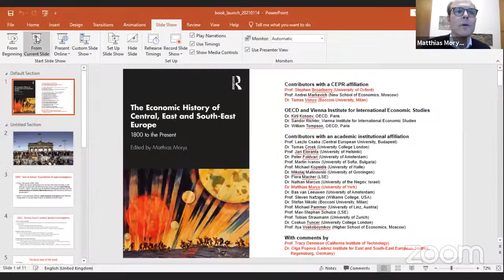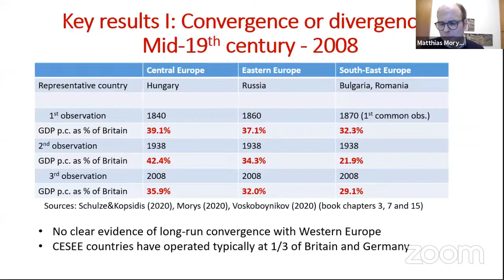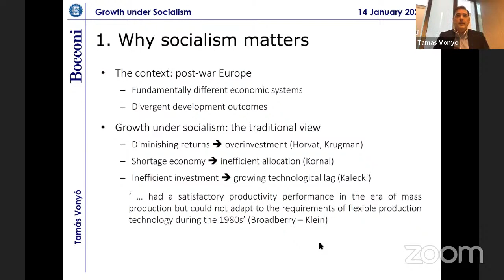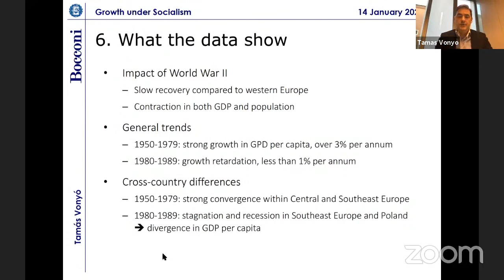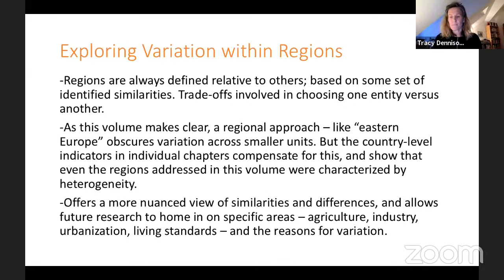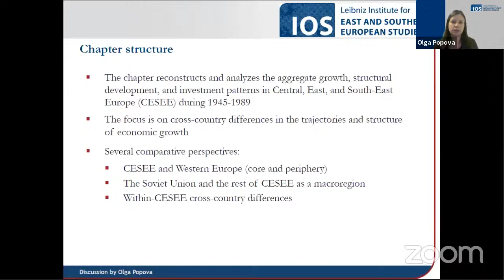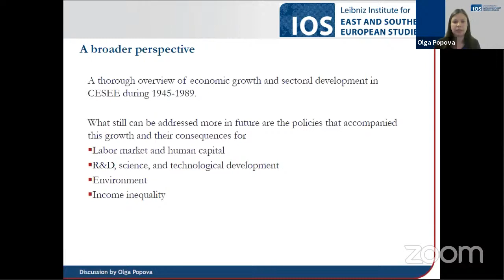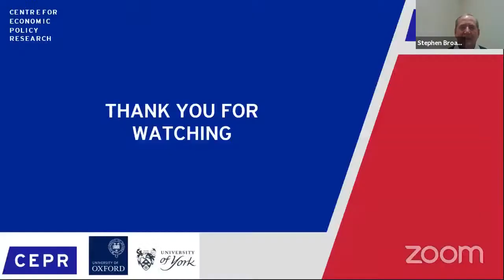The Economic History of Central, East and South-East Europe, 1800 to the Present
The collapse of communism in Central, East and South-East Europe (CESEE) led to great hopes for the region and for Europe. Three decades on, the picture is mixed: in many CESEE countries, the transformation process is incomplete, and the economic catch-up has taken longer than anticipated.

The current situation has highlighted the need for a better understanding of the long-term political and economic implications of the Central, East and South-East European historical experience. This thematically organised text covers a clear and comprehensive guide to the economic history of CESEE from 1800 to the present day. Bringing together authors from both East and West, the book also draws on the cutting-edge research of a new generation of scholars from the CESEE region. Presenting a thoroughly modern overview of the history of the region, the text will be invaluable to scholars and students of economic history, transition economies and CESEE area studies.

The editor (Matthias Morys) and one contributing author (Tamas Vonyo) will highlight some important findings of this large research project, followed by comments from Tracy Dennison and  Olga Popova. The event is chaired by Steve Broadberry, CEPR programme director for Economic History and himself a contributing author to the book.

The seminar will consist of 45 minutes of presentation and discussion, followed by 30 minutes of open discussion. During the first 45 minutes, the audience may submit questions using the Q&A facility and the chair will relay them to the speakers. The last 30 minutes of the event will be reserved for an open discussion.